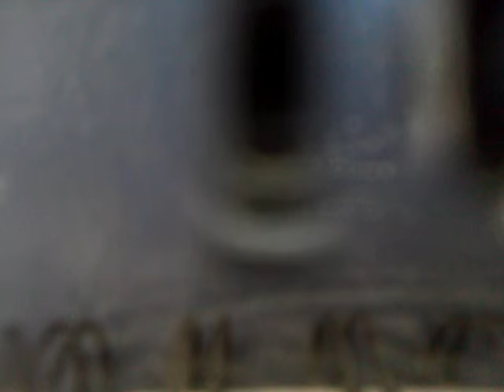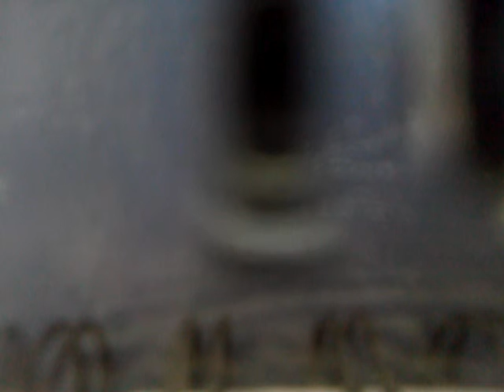Turning tables by adele cover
I didnt show me cuz i was not dressed and showered and besides i am sick , but i was bored so heres turning tables by adele